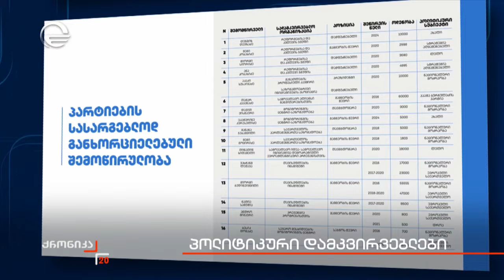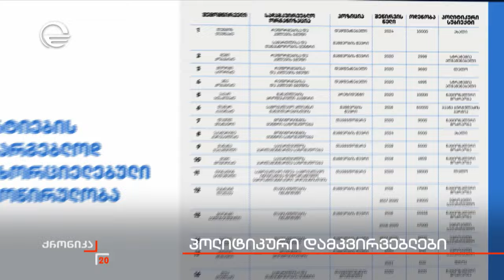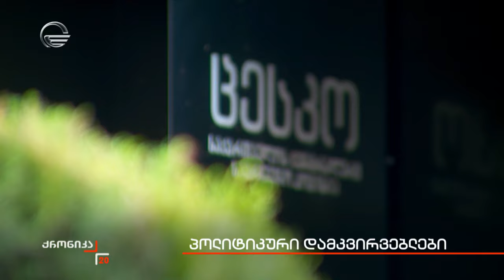პოლიტიკური დამკვირვებლები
▶ ტელეკომპანია "იმედის" ოფიციალური Facebook გვერდი